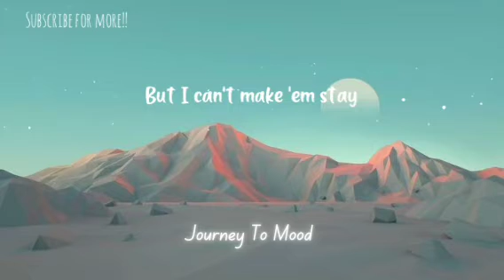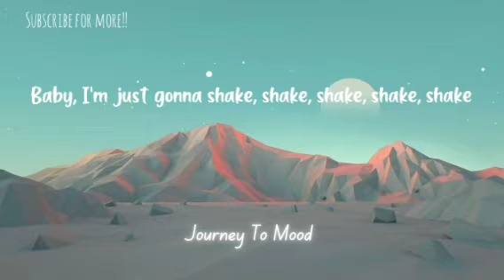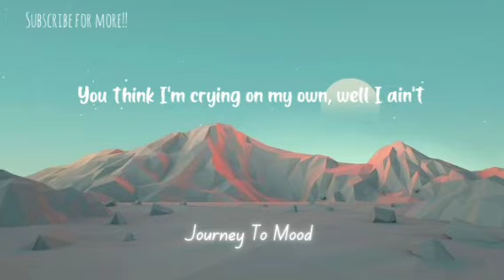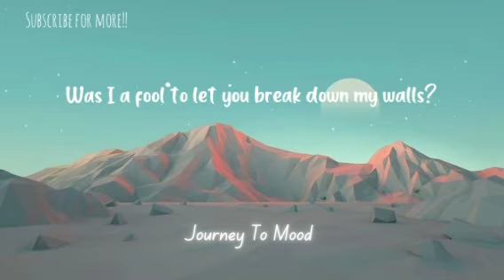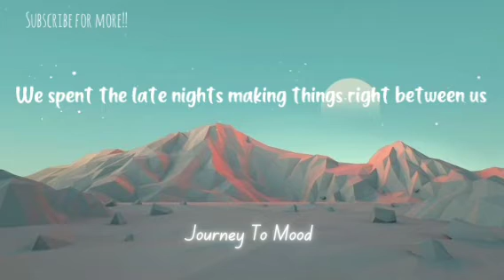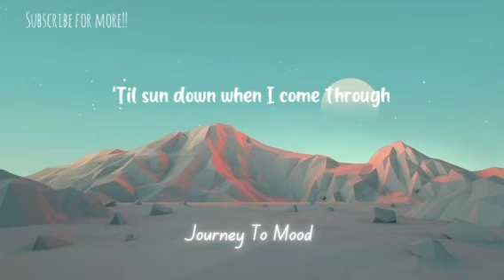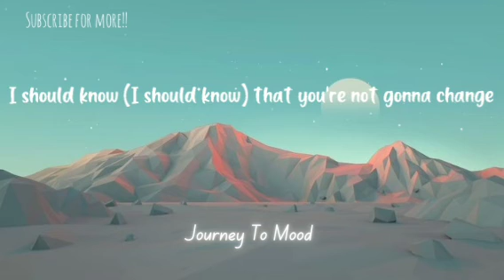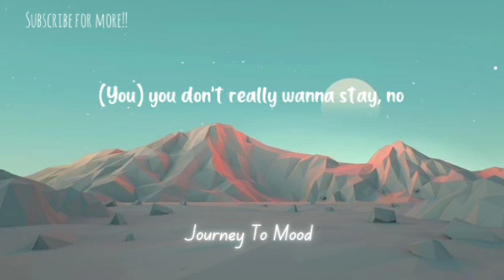Shake It Off- Taylor Swift (Lyrics)_Justin Bieber, Maroon 5 (ft.Cardi B)